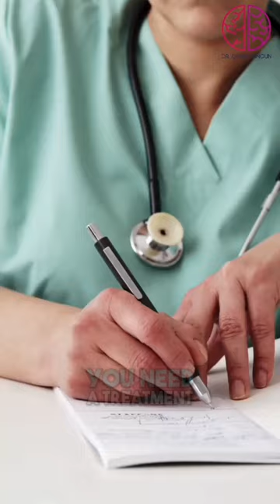Can epilepsy be cured completely?